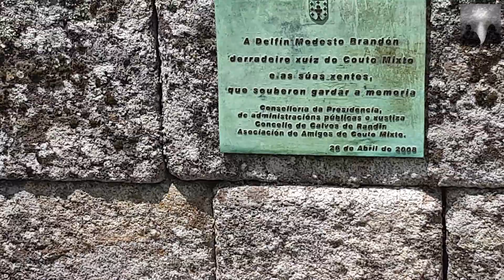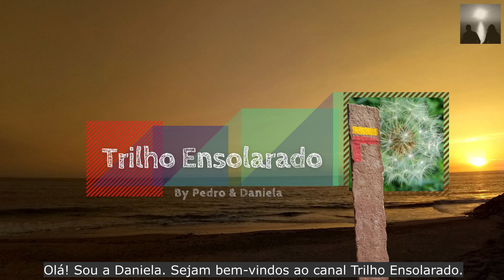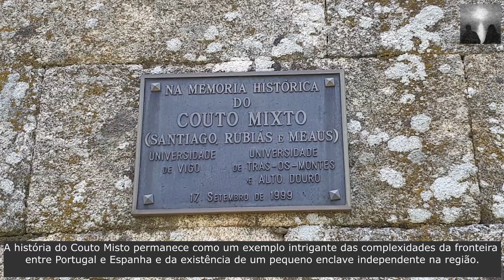🏰 🏘️ COUTO MISTO - Antigo Microestado Independente Europeu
O Couto Misto foi um microestado independente europeu, situado na fronteira entre Portugal e Espanha. Englobando as aldeias espanholas de Santiago de Rubiás, Rubiás, Meaus, e a aldeia portuguesa de Tourem, o Couto Misto ocupava uma área de aproximadamente 26,9 km². Estimativas do penúltimo Juiz, Delfim Modesto Brandão, indicam que a sua população chegou a cerca de 1000 habitantes entre os anos de 1862 e 1864.
Como uma nação autônoma, os habitantes do Couto Misto desfrutavam de uma ampla gama de direitos e privilégios. Tinham a liberdade de escolher sua nacionalidade no momento do casamento, podendo optar entre a nacionalidade portuguesa, espanhola ou não possuir nenhuma nacionalidade. Além disso, desfrutavam de autogoverno, isenção do serviço militar e de impostos, direito ao porte de armas, emissão de selos postais oficiais e a prerrogativa de conceder asilo a fugitivos da justiça portuguesa e espanhola. Tinham também o direito de rejeitar a entrada de qualquer contingente militar estrangeiro, liberdade de comércio e cultivo.
As origens do Couto Misto são motivo de debate entre estudiosos. Enquanto alguns autores sugerem que o Couto Misto foi estabelecido legalmente por meio de uma Carta de Foral, concedida pelo rei português D. Sancho I, outros indicam que ele surgiu como um refúgio para criminosos. Há também uma tradição oral que relata a história de uma princesa grávida que foi resgatada pelos habitantes da região durante uma forte nevão, resultando na concessão de independência e privilégios a esses habitantes como forma de gratidão.
No entanto, em 1864, o Tratado de Lisboa encerrou a existência desse pequeno país independente. O tratado dividiu o território do Couto Misto entre Portugal e Espanha. Desde então, as aldeias que compunham o Couto Misto passaram a fazer parte dos respectivos países, e as peculiaridades e privilégios do antigo território foram gradualmente desvanecendo. A história do Couto Misto permanece como um exemplo intrigante das complexidades da fronteira entre Portugal e Espanha e da existência de um pequeno enclave independente na região.

Couto Misto was an independent European microstate located on the border between Portugal and Spain. Comprising the Spanish villages of Santiago de Rubiás, Rubiás, Meaus, and the Portuguese village of Tourem, Couto Misto occupied an area of approximately 26.9 km². Estimates by the penultimate judge, Delfim Modesto Brandão, indicate that its population reached about 1000 inhabitants between the years 1862 and 1864.
As an autonomous nation, the inhabitants of Couto Misto enjoyed a wide range of rights and privileges. They had the freedom to choose their nationality at the time of marriage, being able to choose between Portuguese nationality, Spanish nationality or having no nationality at all. In addition, they enjoyed self-government, exemption from military service and taxation, the right to bear arms, the issue of official postage stamps and the prerogative to grant asylum to fugitives from Portuguese and Spanish justice. They also had the right to reject the entry of any foreign military contingent, freedom of trade and cultivation.
The origins of the Mixed Couto are a matter of debate among scholars. While some authors suggest that the Couto Misto was legally established by means of a charter granted by the Portuguese king D. Sancho I, others indicate that it emerged as a refuge for criminals. There is also an oral tradition that relates the story of a pregnant princess who was rescued by the inhabitants of the region during a heavy snowfall, resulting in the granting of independence and privileges to these inhabitants as a form of gratitude.
However, in 1864, the Treaty of Lisbon ended the existence of this small independent country. The treaty divided the territory of the Mixed Couto between Portugal and Spain. Since then, the villages that made up the Couto Misto have become part of their respective countries, and the peculiarities and privileges of the former territory have gradually faded away. The history of Couto Misto remains an intriguing example of the complexities of the border between Portugal and Spain and the existence of a small independent enclave in the region.

Sobre o nosso canal:

O objetivo deste canal é partilhar imagens e vídeos de lugares de herança cultural e paisagística, conciliando com diversos benefícios para a saúde do contacto com ambientes naturais.
About our channel:

The purpose of this channel is to share images and videos of places of cultural and scenic heritage, combining the various health benefits of contact with natural environments.